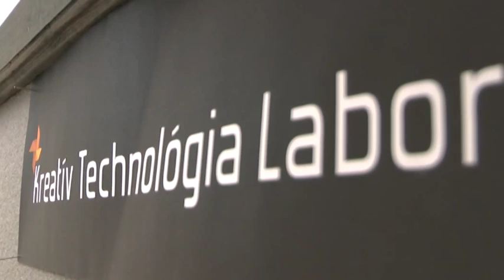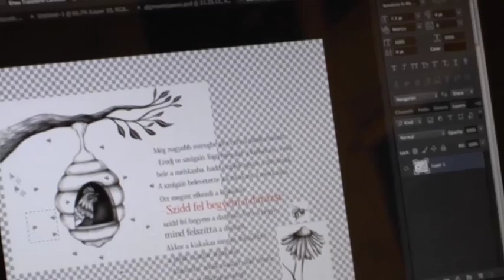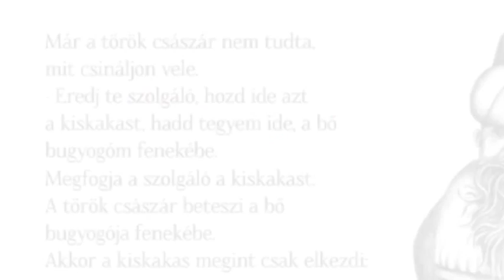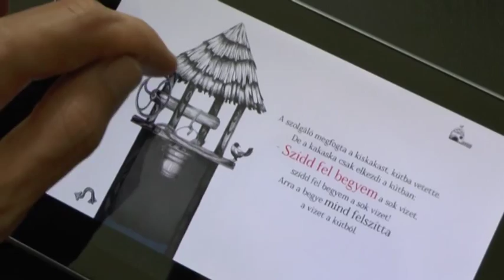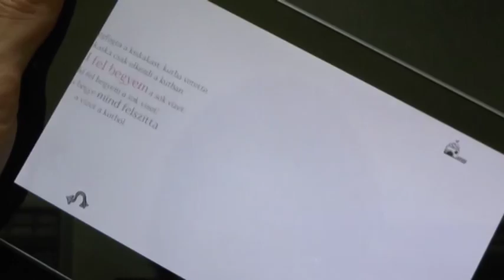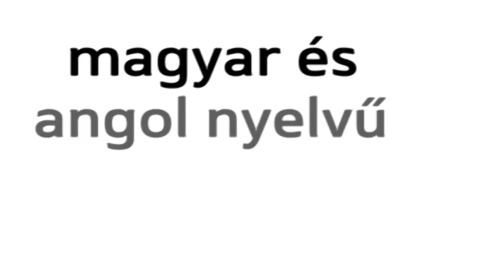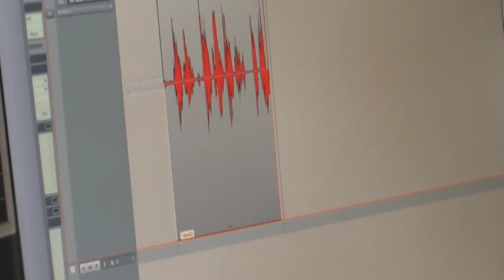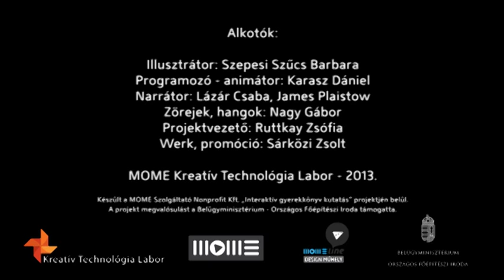Így készült a A kiskakas gyémánt félkrajcárja - a MOME TechLab tablet-meséje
A Moholy-Nagy Művészeti Egyetemen működő TechLab egyik kutatási témája az interaktív mese. Az új érintőképernyős, kézbe simuló eszközök sok lehetőséget adnak arra, hogy - az olvasó aktivitása nyomán, vagy automatikusan - megelevenedjen az illusztráció. Milyen a "jó" interaktív mese? Hogyan segíthetik - vagy éppen ronthatják - az interaktív lehetőségek a mesélés élményét, az olvasás megkedvelését, a szövegértést? Milyen lehet a mozgó illusztráció stílusa? Ilyen kérdésekre keressük a választ, hogy kiderítsük az új műfaj lehetőséget.

Elsőként Arany László jólismert meséjéből készítettünk egy interaktív verziót, 6-8 éves gyerekeknek.

Az applikáció ingyenesen letölthető a Google Play-ről és az App Store-ból.

Alkotók:
Illusztrátor: Szepesi Szűcs Barbara
Programozó - animátor: Karasz Dániel
Narrátor: Lázár Csaba, James Plaistow
Zörejek, hangok: Nagy Gábor
Projektvezető: Ruttkay Zsófia
Werk: Sárközi Zsolt

MOME - MOME Kreatív Technológia Labor - 2013.

Készült a MOME Szolgáltató Nonprofit Kft. „Interaktív gyerekkönyv kutatás" projektjén belül. A projekt megvalósulást a Belügyminisztérium - Országos Főépítészi Iroda támogatta.